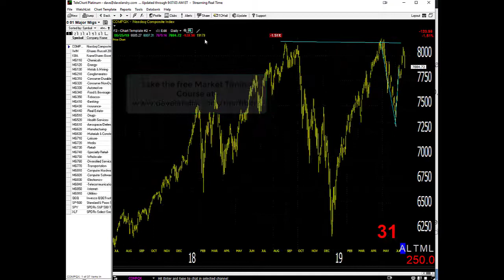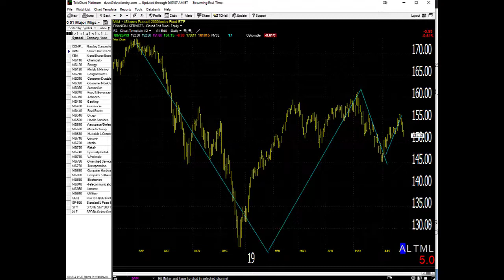06/26/19 Dave Landry's Market In A Minute-Stay Prudent While The Market Finds Its Way